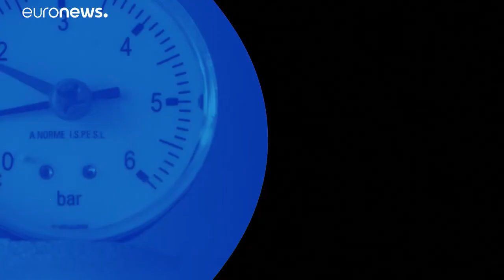Ayudas europeas para educar a los jóvenes en energía sostenible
El modelo energy at school, utilizado en 41 escuelas de Centro Europa, está disponible, libre de costes, para cualquier centro educativo que quiera ahorrar energía y difundir la causa…